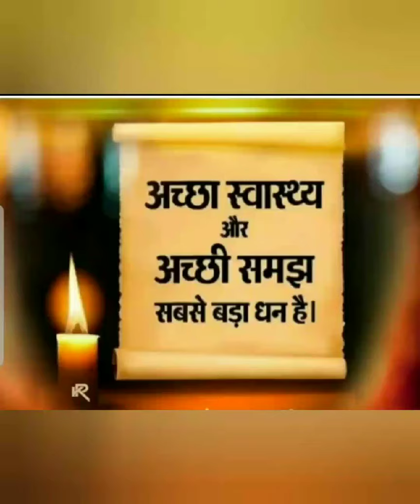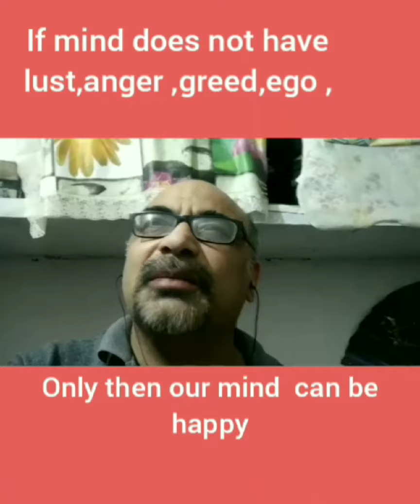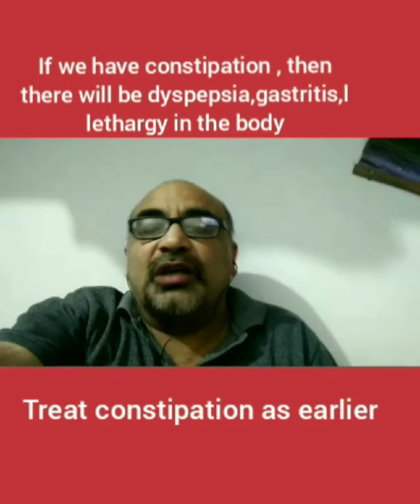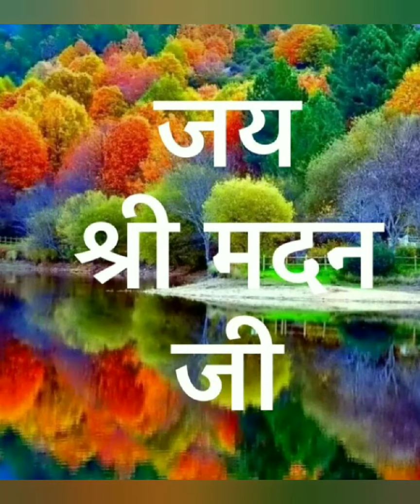ईश्वर को प्रसन्न कैसे किया जाय । अपनी सेहत तथा दिनचर्या का पालन करने से ईश्वर खुश होते है ! By D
ईश्वर को प्रसन्न कैसे किया जाय । अपनी सेहत तथा दिनचर्या का पालन करने से ईश्वर खुश होते है !  By Dr Anil Chutani -आध्यात्मिक व् ज्योतिषविज्ञान व् रोग चिकित्सा देखये यह video here is previous link pl watch this 1.क्या ईश्वर है ? क्या हम ईश्वर के आगे लाचार है ?..कोरोना vaccines नहीं बनी !          Part 1 2.क्या हमसे ईश्वर नाराज है क्या कोरोना महामारी तभी फैली ? here is क्या अपनी सेहत के नियमो का पालन करने से आप से ईश्वर खुश होते है ! यह video देखे !
स्वस्थ रहना अपने आप में एक कला है, जो किसी के बताने से उतना नहीं सिखा जा सकता, जितना कि अपने स्वयं के अनुभव से सिखा जा सकता है ।

योग में उन्नति तभी संभव है जब हमारा स्वास्थ्य ठीक हो । स्वास्थ्य के ठीक होने का मतलब है, आध्यात्मिक, मानसिक, बौद्धिक, शारीरिक और सामाजिक स्वास्थ्य । सुविधा की दृष्टि से हम इसे मुख्य रूप से दो भागों में समझने की कोशिश करते है । मानसिक और शारीरिक स्वास्थ्य । जैसाकि आप जानते है, हम यहाँ सम्पूर्ण स्वास्थ्य की बात कर रहे है ।

प्रश्न – स्वस्थ कौन है ?

उत्तर – जिसका मानसिक स्वास्थ्य और शारीरिक स्वास्थ्य ठीक हो, वह स्वस्थ कहलाता है ।

प्रश्न – मानसिक स्वास्थ्य क्या है ?

उत्तर – मानसिक स्वास्थ्य मन की स्थिति पर निर्भर करता है । इसमें मनुष्य का आध्यात्मिक, बौद्धिक और सामाजिक स्वास्थ्य भी शामिल है । जब आत्मा के स्तर पर मनुष्य प्रसन्न हो, मन काम – क्रोध, राग – द्वेष, लोभ – मोह आदि दोषों से दूर हो, मन में जब किसी प्रकार की कोई उलझन या समस्या ना हो, ना ही कोई परेशान करने वाला बौद्धिक तर्क – वितर्क हो तथा साथ ही जब कोई सामाजिक दबाव ना हो, तब मनुष्य मानसिक रूप से स्वस्थ कहा जा सकता है । अर्थात चिंताओं से मुक्त आत्मा ही मानसिक रूप से स्वस्थ कहा जा सकता है ।

प्रश्न – शारीरिक स्वास्थ्य क्या है ?

उत्तर – जब शरीर के सभी आवश्यक अंग अपना कार्य भलीप्रकार कर रहे हो तथा वात, पित्त और कफ़ तीनों संतुलन की अवस्था में हो तब मनुष्य शारीरिक रूप से स्वस्थ कहा जा सकता है ।

वास्तव में शारीरिक और मानसिक स्वास्थ्य एक ही गाड़ी के दो पहिये है । एक के बिना दूसरा अधुरा है, इसलिए दोनों का सही और सुचारू रूप से क्रियाशील रहना ही सम्पूर्ण स्वास्थ्य है । कुछ अनुभवी चिकित्सकों का कहना है कि अधिकांश शारीरिक रोगों की जड़े मानसिक रोगों से शुरू होती है । इसलिए कुछ गंभीर व असाध्य रोग केवल दवाओं से ठीक नहीं हो पाते है । उन्हें ठीक करने के लिए मानसिक चिकित्सा ही अनिवार्य रूप से आवश्यक होती है ।